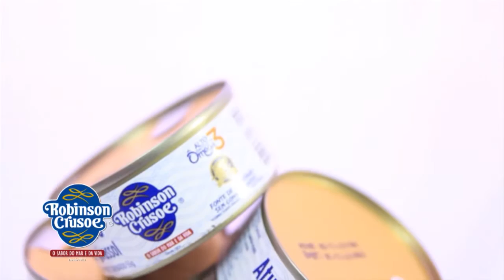28.03.17 - EX-BBB MUNIK NUNES